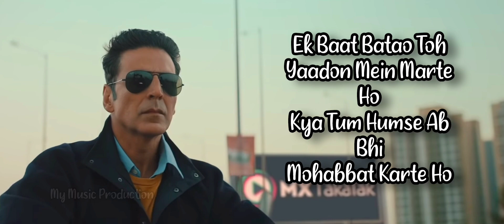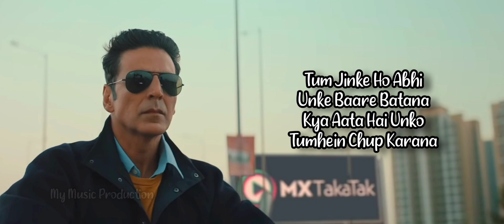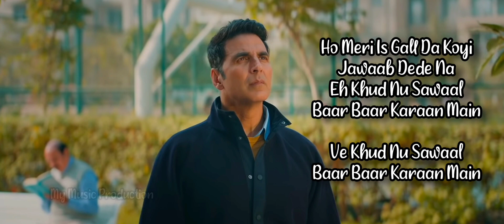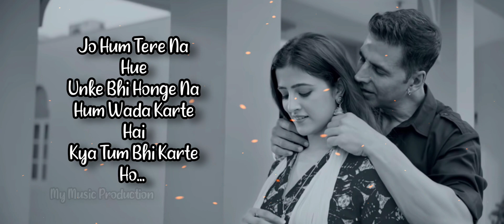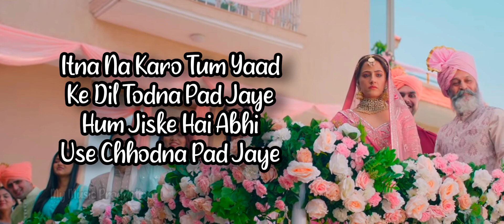Filhaal2 Mohabbat(full lyrics) |Akshay Kumar, Nupur Sanon, Jaani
My Music Production

Lyrics -

Woh Kaun Hai Mujhse Pooche
Use Kayi Baari

Use Kayi Baari

Jo Hum Tere Na Hue
Unke Bhi Honge Na
Hum Wada Karte Hai
Kya Tum Bhi Karte Ho

Itna Na Karo Tum Yaad
Ke Dil Todna Pad Jaye
Hum Jiske Hai Abhi
Use Chhodna Pad Jaye

Tumhein Jo Bhi Kehna Hai Keh Do
Itna Kyun Darte Ho
Tum Humpe Zyada Marte The
Ya Unpe Marte Ho